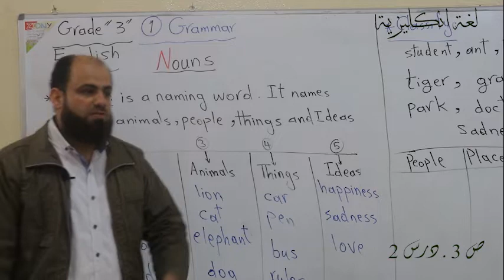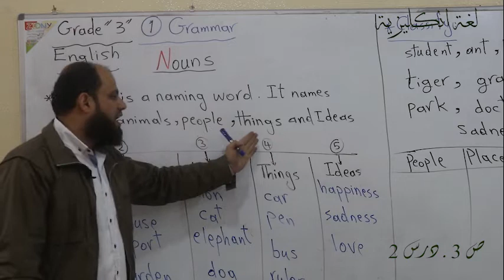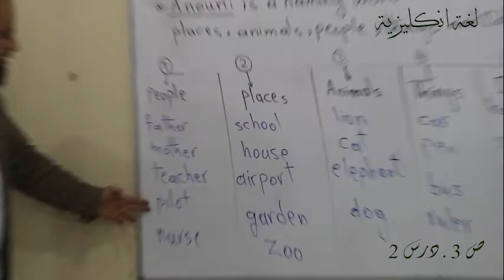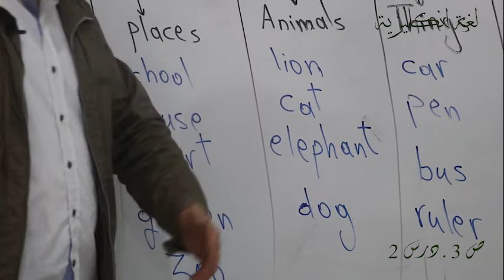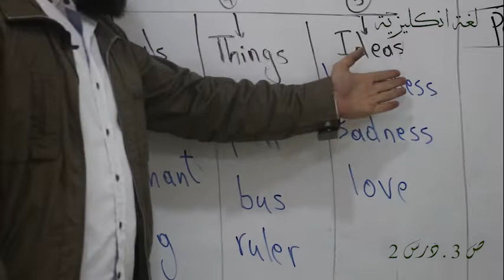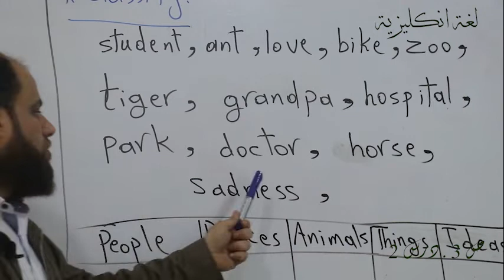لغة انكليزية ص 3 درس 2 Nouns . الهيئة التربوية , برنامج التعليم عن بُعد